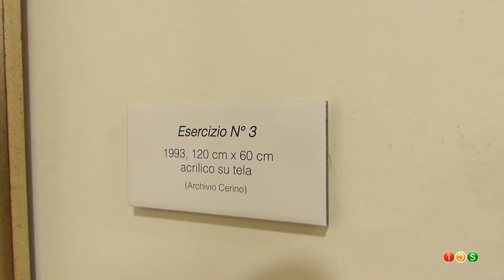Franco Cerino - Interpretazioni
Negli spazi espositivi della Fondazione Molise Cultura la retrospettiva su Franco Cerino.
"Interpretazioni" : Luca Basilico, curatore della mostra, descrive alcune delle opere più significative dell'artista.

Palazzo GIL, Campobasso 16 dicembre 2015